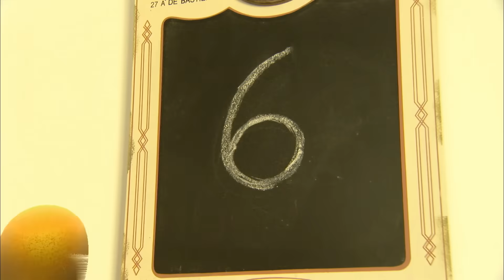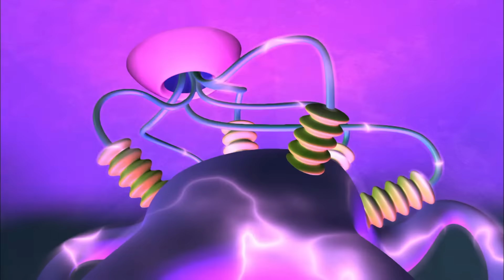One Won | Season 1, Episode 24 | Numberjacks FULL Episode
There's only one of everything, thanks to the Numbertaker - Six sorts things out, with help from One.